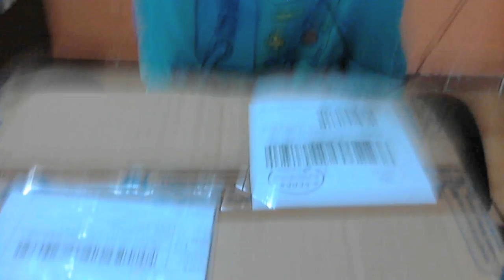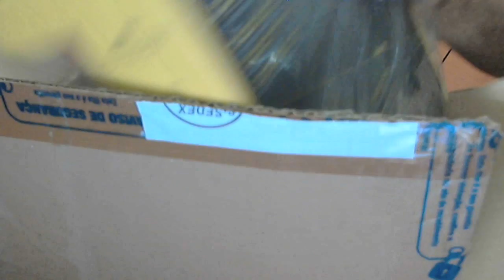UNBOXING Headset Gaming Corsair 2.0 Stereo! BlueSkyInfo